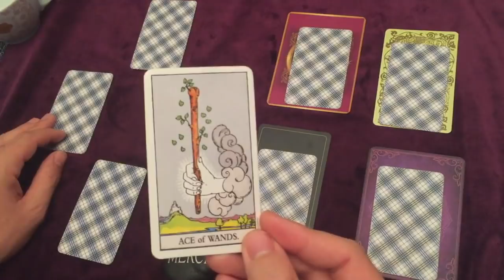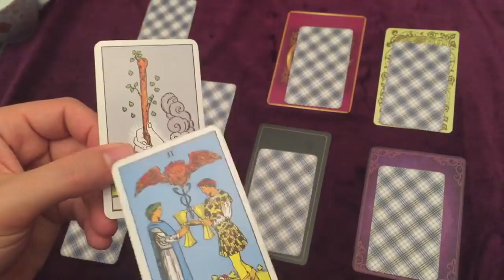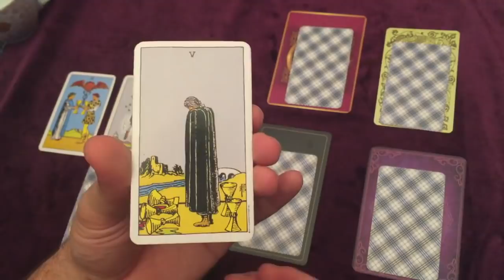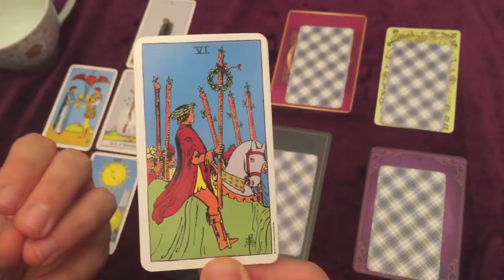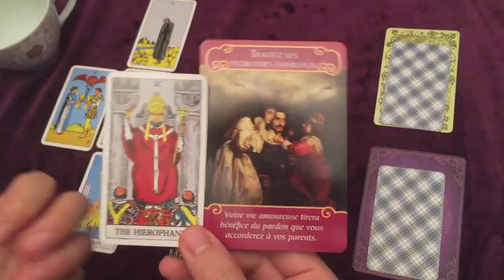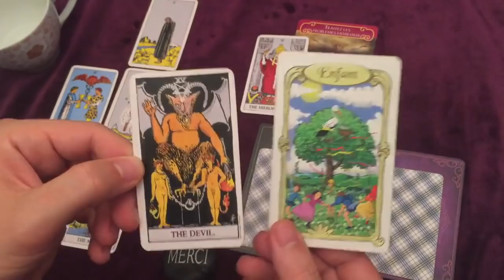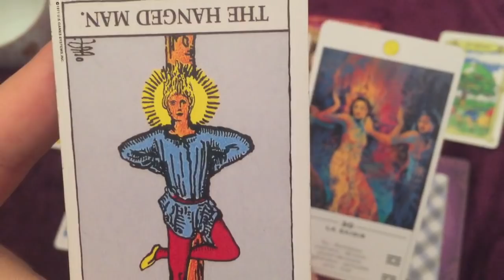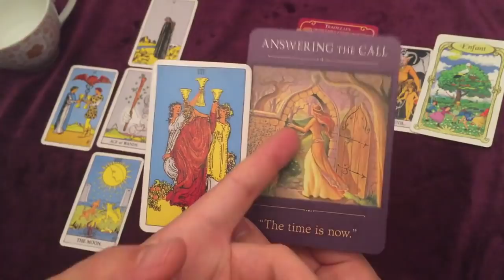♏️SCORPION novembre 2019 ♏️ Le Feu de la Passion